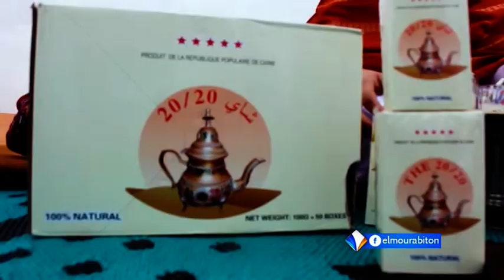البرنامج الفكاهي مقالب العم حمادة اا الحلقة 11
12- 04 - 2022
قناة المرابطون - الصفحة الرسمية - 2022